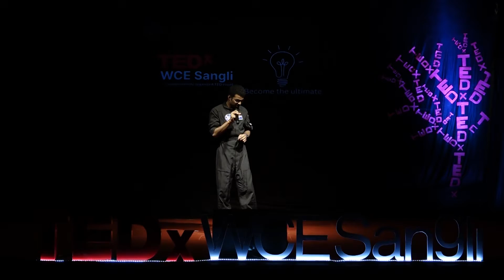How Astronaut's Life Journeys Fuel Curiosity in Space Research | Akshat Mohite | TEDxWCE Sangli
Explore how astronauts' personal narratives ignite curiosity and propel advancements in space research. Unveil the captivating odysseys of their lives, revealing how these journeys foster a thirst for discovery, pushing the boundaries of our understanding of the cosmos. Meet Akshat Mohite, a young scientist and astronaut candidate breaking new ground in space exploration. At only 18, he's the second youngest global scientist and Asia's youngest selected for NASA-backed Project PoSSUM. Akshat's journey started with a NASA invite to the 2018 International Space Development Conference. He's contributed by discovering four new asteroids and is known for innovative research on growing food for Mars missions. As President of the American chapter of the National Space Society in Mumbai, he's inspiring and pushing the boundaries of space exploration. Recognized by the Municipal Commissioner of Thane and NASA's Project PoSSUM, Akshat is a rising star in the quest to bring humanity closer to the stars. This talk was given at a TEDx event using the TED conference format but independently organized by a local community.